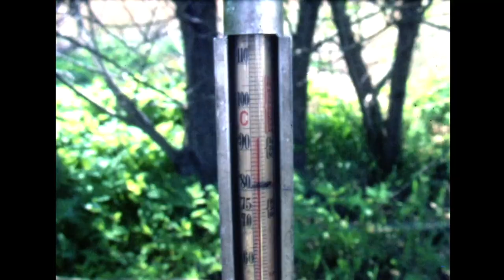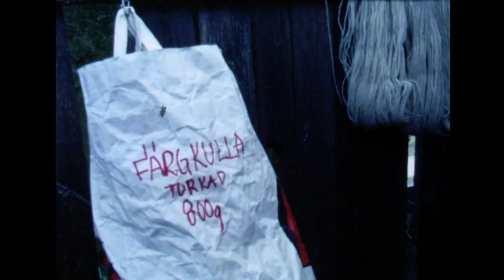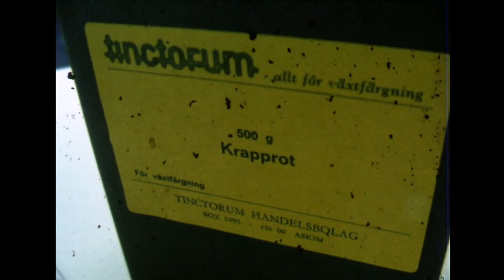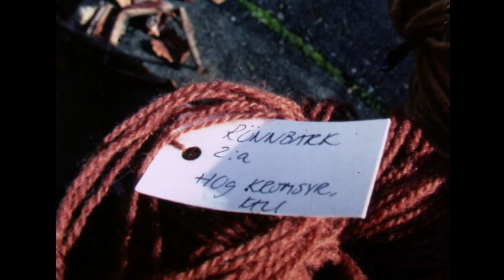En film om växtfärgning med Lisbeth Johansson från 1980 talet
En film om växtfärgning från slutet av 1980-talet filmad med Super 8-kamera i Åsen, Karlsborg

Färgerska: Lisbeth Johansson

Kompisarna Anna Johansson och Lena Nylöf

Musik: ”Bergedalsvalsen” (Mats Johansson) spelad av Mats Johansson och Mikael Pettersson

Filmning och redigering: Ulf Nylöf, 1989

Digital redigering: Björn Obenius, 2019

A film about natural dyeing from the late 1980s, filmed with a Super 8 camera in Åsen, Karlsborg, Sweden

Dyer: Lisbeth Johansson

The two friends Anna Johansson and Lena Nylöf

Music: ”Bergedalsvalsen” (Mats Johansson) played by Mats Johansson and Mikael Pettersson

Filming and editing: Ulf Nylöf, 1989

Digital editing Björn Obenius, 2019